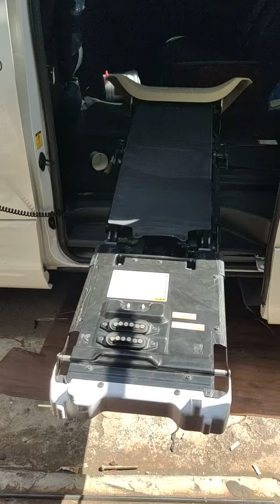sevic welcab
trima servic welcab jln rawa kuning RT 07 RW 12 gang Toton tlpon 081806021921